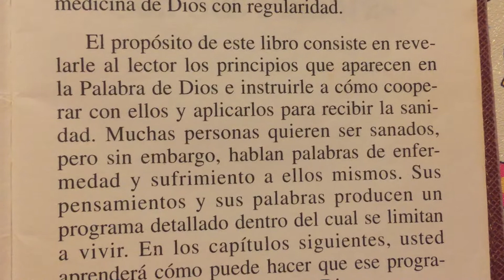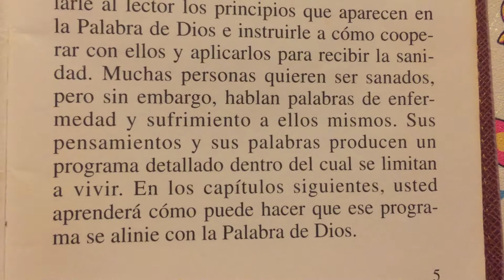El Poder Creativo de Dios para Sanar : Introducción